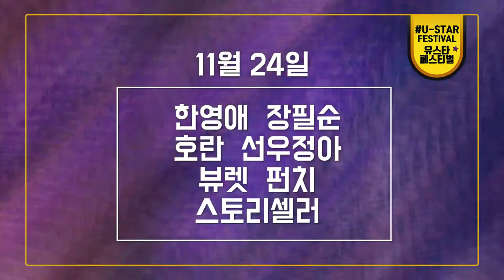스토리셀러(StorySeller) U-스타 페스티벌 (U-STAR FESTIVAL) (채널A) 출연 Promotion Video #2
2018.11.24(토) U-스타 페스티벌 (U-STAR FESTIVAL) (채널A)
장소 : 올림픽 공원 올림픽홀
시간 : 16:00~21:00(스토리셀러 공연은 16:00~17:00 즈음)
출연진 : 스토리셀러, 펀치, 뷰렛, 선우정아, 호란, 장필순, 한영애

뮤지션의 꿈을 이루기 위해 노력하는 청춘들이 그 꿈을 이루는데 조금이나마 도움이 되고자 준비된 "U-STAR FESTIVAL"
따뜻한 실내에서 마음껏 즐길 수 있는 유스타 페스티벌 공연에 스토리셀러도 출연합니다! 11월 24일! 스토리셀러 공연은 16:00 즈음이라고 하니 많은 참여와 기대바랍니다 ^^

락킨코리아 공식유튜브 구독클릭!

본 영상의 권리는 Rockin'KOREA에 있습니다.